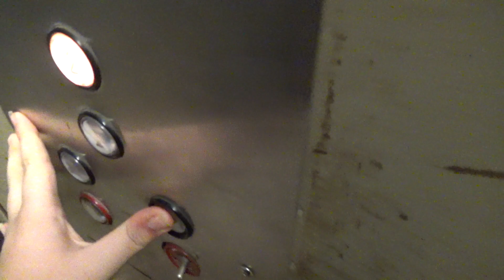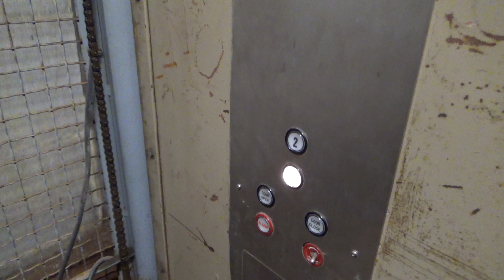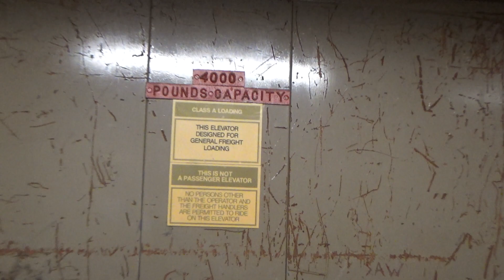Montgomery Hydraulic FRT Elevator #2 @ Streets of Woodfield - Schaumburg, IL (Retake)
(Recorded March 16th, 2023) This one still runs very well!